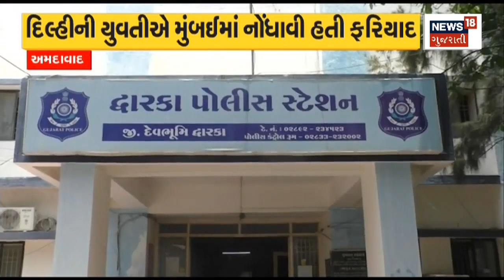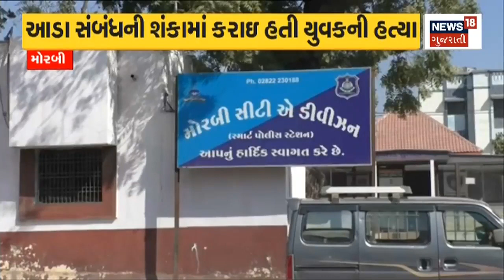Dwarka News | દ્વારકામાં સગીરાના અપહરણનો મામલો આવ્યો સામે | Kidnaping | Crime News | Gujarati News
A minor was kidnapped by unknown persons in Dwarka

દ્વારકામાં અજાણ્યા શખ્સો દ્વારા કરાયું સગીરાનું અપહરણ.n18oc_dwarka